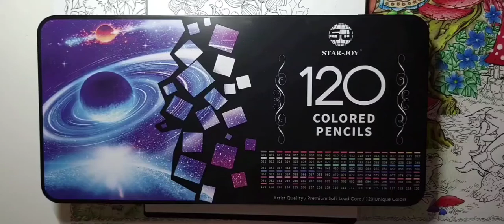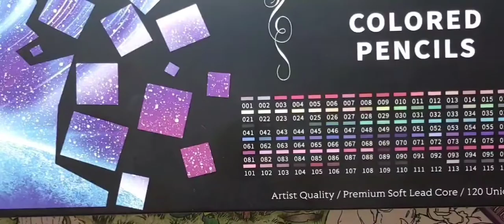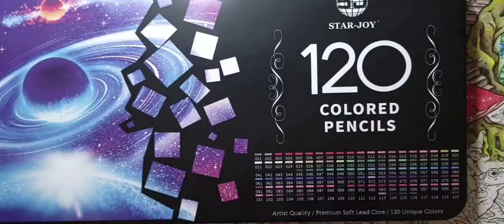Star Joy Colored Pencils Review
This video is a review of Star Joy colored pencils and a demonstration as to how they lay on paper.
Star Joy Colored Pencils 120 count
Coloring Book Forest Trails Top Bound
Coloring Book Forest Trails Side Bound
Gamsol Mineral Spirits
Paper Stumps
Blender Pencil
Colored pencil wood storage box